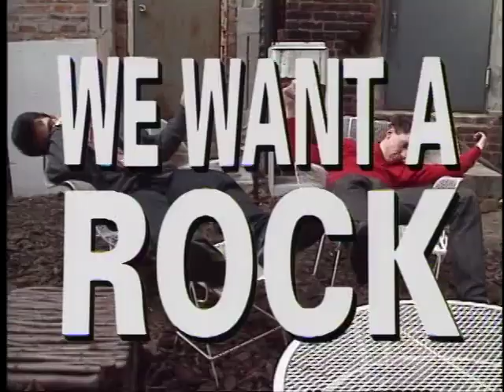They Might Be Giants - Flood EPK promo